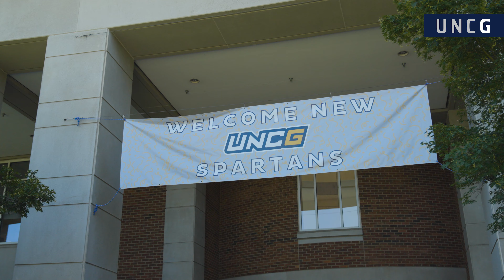Spartans Kick the Year Off with NAV1GATE UNCG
NAV1GATE is a special day for new students, designed to help you get to know the people, ideas, and opportunities that await you during your time here.